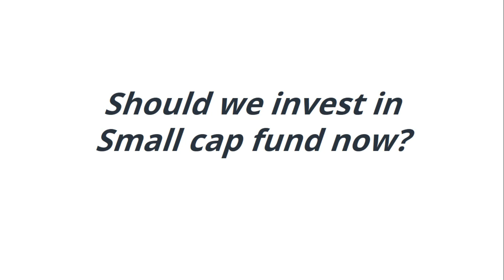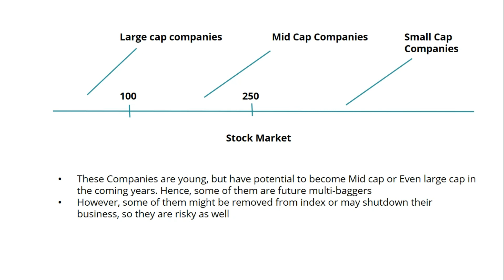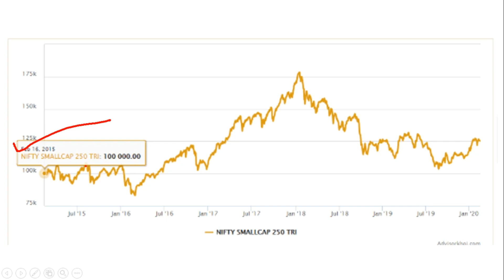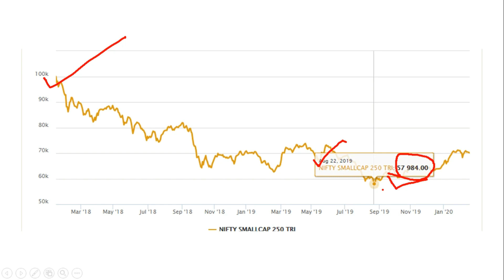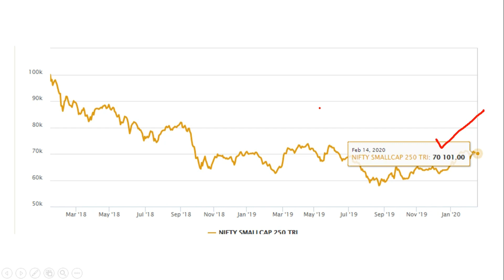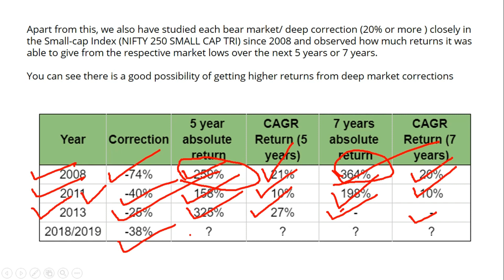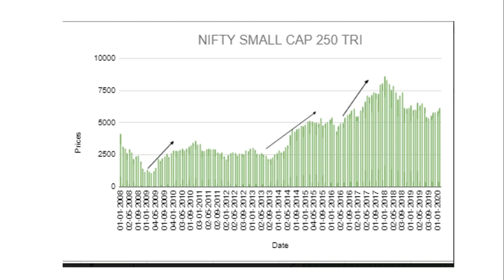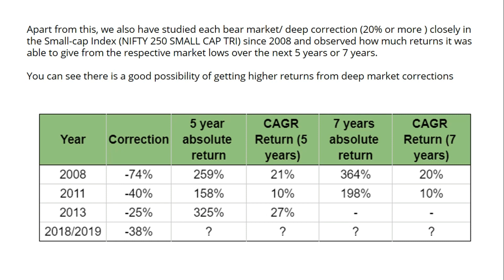Small Cap fund in 2020|| Is It right time to Invest in Small Cap funds?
Is it right time to invest in Small Cap funds? Many investors after seeing the negative returns in the last 2 years withdrawing their invested money from small-cap funds or switching this amount into safe products like Fixed deposit. However, it is observed historically every time when small-cap category suffered losses or get corrected more than 20% in any particular years has strongly bounced back and double the invested amount very fast in a few years.
In this video we have analysed all the market correction small-cap category faced in the last 20 years and saw how much it has bounced back. We did find that in every market correction it has given tremendous return in next 5 years or 7 years.

All Video blogs of ispeaksforum are for information only. No Vlog should be considered as investment advice or as a recommendation. The user must self-analyze all securities before investing in one.